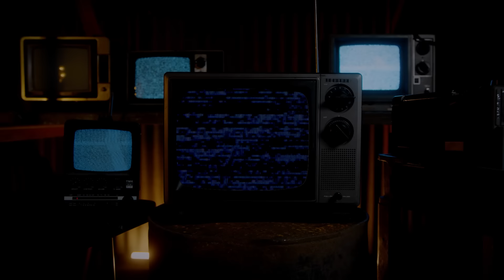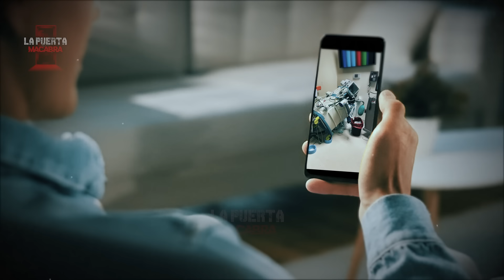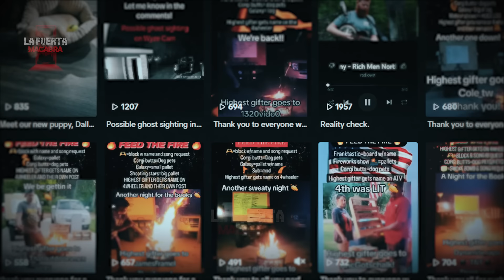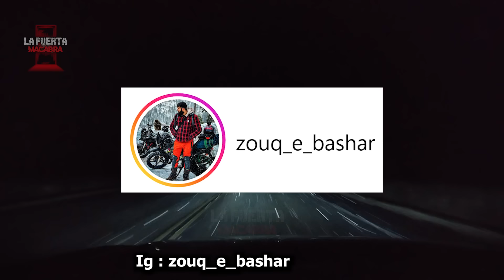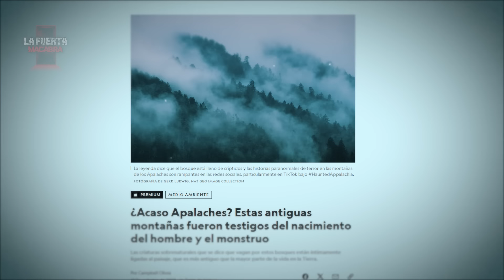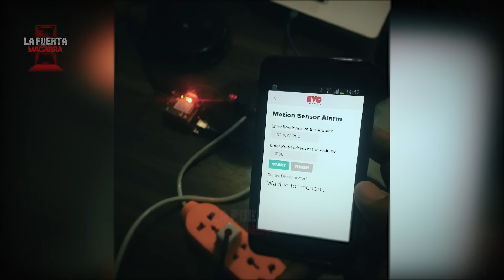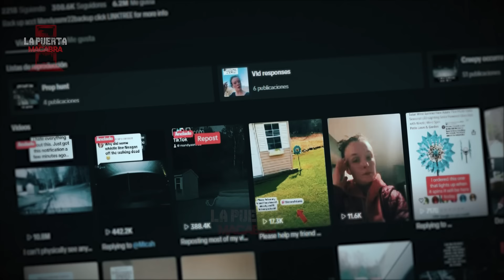7 ATERRADORES VIDEOS que te PERSEGUIRÁN EN TUS SUEÑOS esta NOCHE🤯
Tres niñas jugaban un inocente juego con una botella sin saber que estaban jugando con cosas más allá de este mundo...

7 ATERRADORES VIDEOS que te PERSEGUIRÁN EN TUS SUEÑOS esta NOCHE🤯

y de paso puedes disfrutar de esa alucinante recopilación de los mejores video del año 2023 parte 2

LA PUERTA MACABRA es el portal hacia lo oculto y lo paranormal, semanalmente te traemos 5 casos que te harán dudar de tu cordura, extraña actividad paranormal, cazadores de fantasmas, poltergeist, escalofriantes apariciones, casas embrujadas, lugares abandonados,  EVPs e investigaciones paranormales todo captado en video que inevitablemente te llevará a una sola pregunta son todos éstos hechos reales? O son un elaborado montaje tú decides…

Si quieres que tu video no aparezca en éste top por favor contáctame por correo

repulsivextra: / @repulsivextra6616

Midnight in the Graveyard de Twin Musicom está sujeta a una licencia de Atribución 4.0 de Creative Commons.